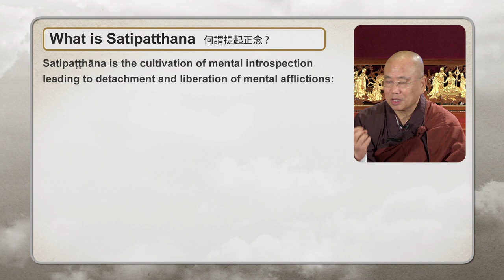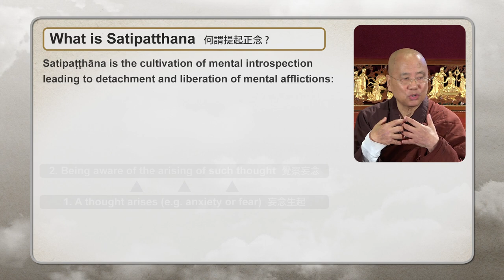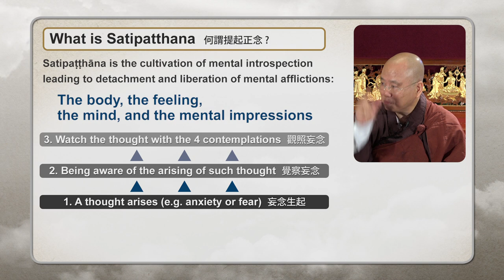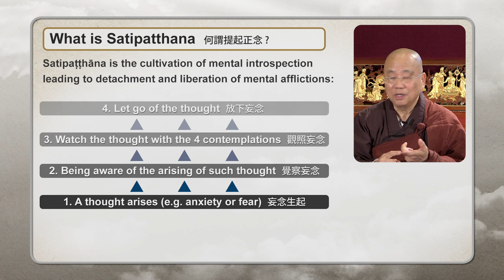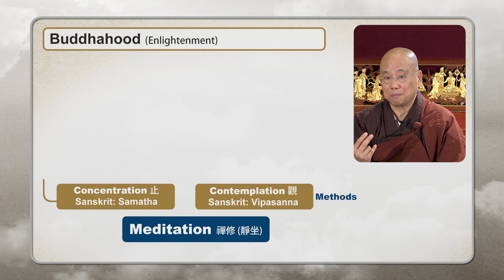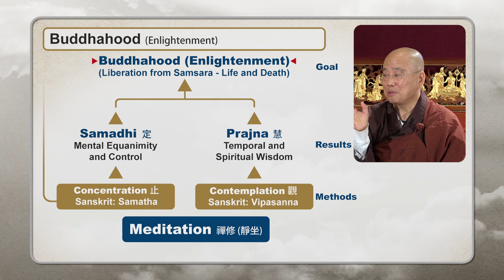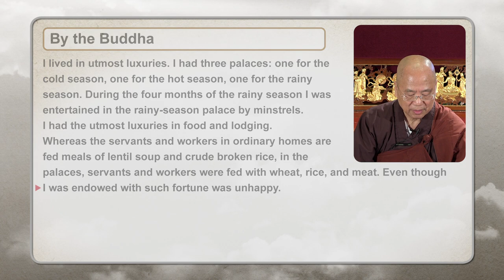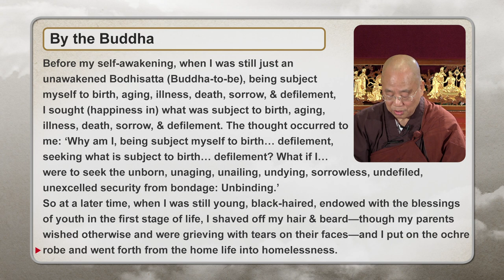[English] How to Meditate - Lecture 2 - Ven. Guan Cheng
How to Meditate – Lecture 2, in English, lectured by Venerable Guan Cheng at the International Buddhist Temple.

英語 – 如何靜坐 - 第2講 - 觀成法師 主講